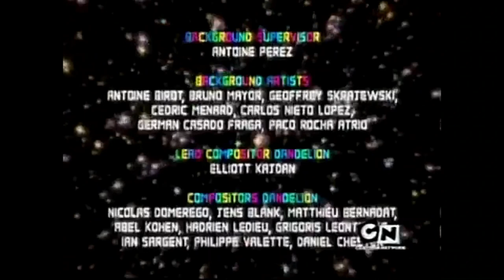Tandas Comerciales Cartoon Network (Octubre/Noviembre 2011)